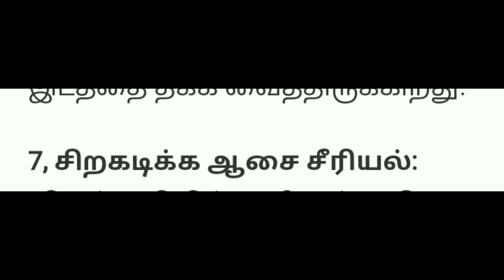இந்த வார Top10 சீரியல் trp ரேட்டிங் முன்னேறிய சிறகடிக்க ஆசை சீரியல்